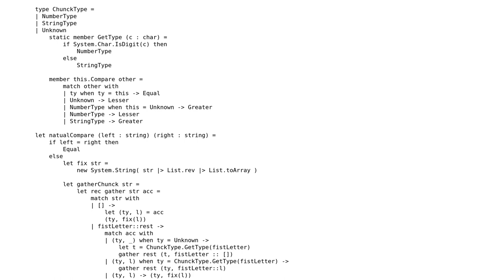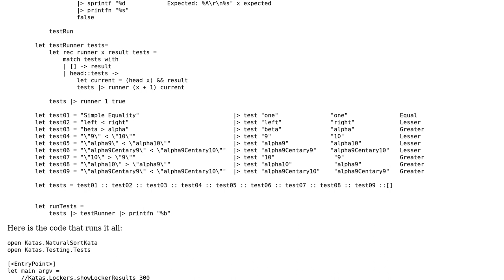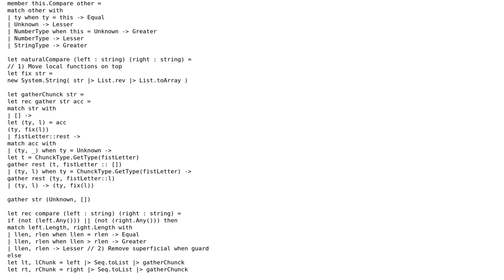Code Review: Kata: Natural Sort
With thanks & praise to God, and with thanks to the many people who have made this project possible! | Content (except music & images) licensed under CC BY-SA | Music | Images & others | With thanks to user pad user JasonKerney user Jamal and the Stack Exchange Network Trademarks are property of their respective owners. You are responsible for your own actions.